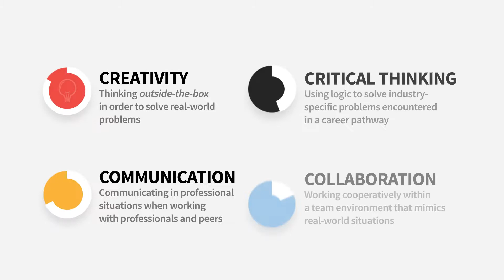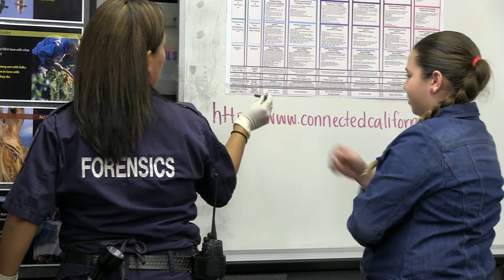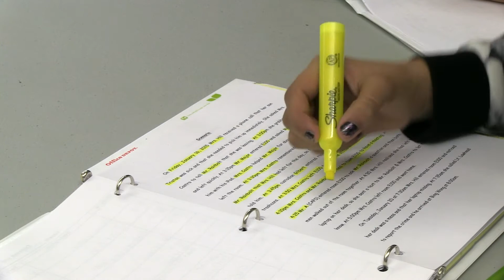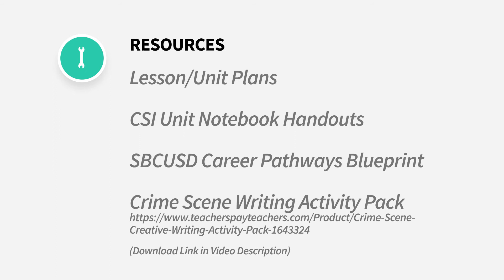Exploring a Career Pathway Embedded with 21st Century Skills at the Elementary Level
Program Facilitators, Margaret (Peggy) Castro and Crystal Hill, teach a crime scene investigation unit as a means to expose students to the public safety career pathway offered at one of the school district’s high school.  The cross section of ten sixth grade students had the opportunity to learn and practice the 21st Century Skills of communication, collaboration, critical thinking, and creativity as they were actively engaged in a high-interest crime scenario.